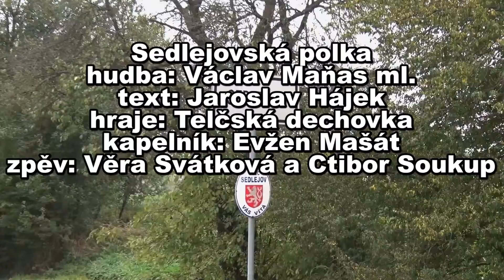Křest Sedlejovské polky 20.10.2018